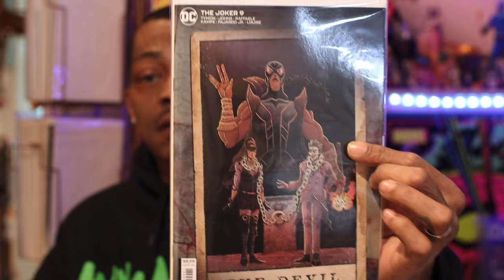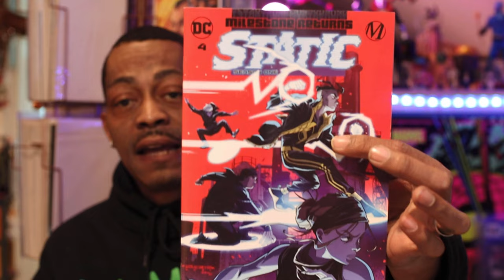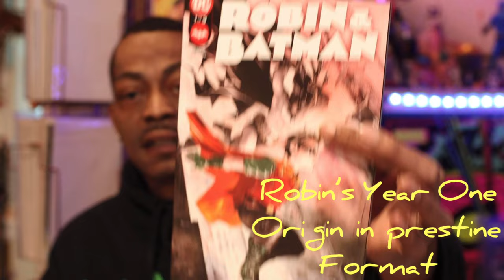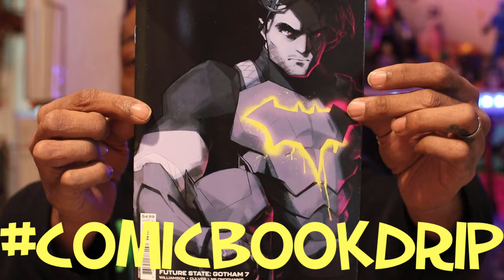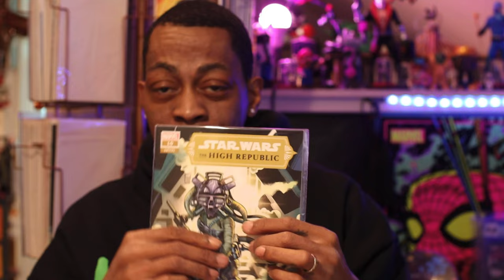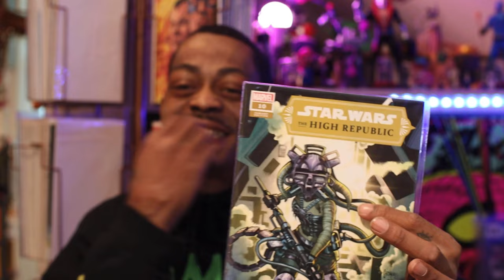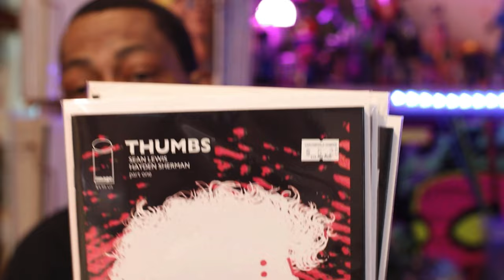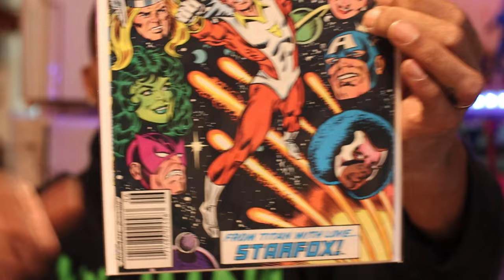HOT NCBD COMICS DELAYED WELL KNOWN DISTRIBUTOR W/ MORE EXCUSES ON DELAY’S